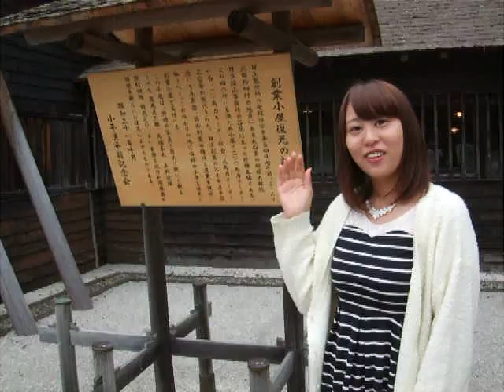小平記念館 日立市 うぃーくえんど茨城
日立市　小平記念館　創業小屋が再現されています。

運営会社神栖市ホームページ制作会社ウェブファースト

茨城県観光ガイド　うぃーくえんど茨城